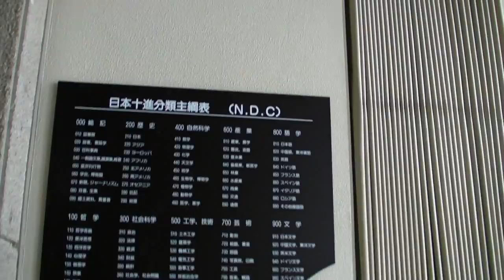Abandoned Japanese University - Inside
A walking tour of an abandoned Japanese countryside university. 720p, unedited. If you would like to know more about this university and see some stunning photos then please have a look at my blog "Abandoned Kansai":